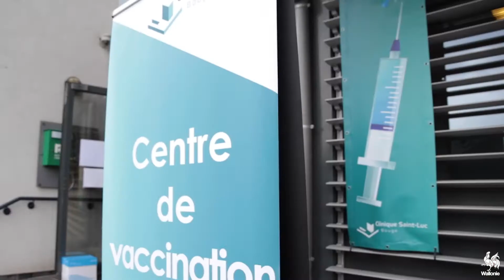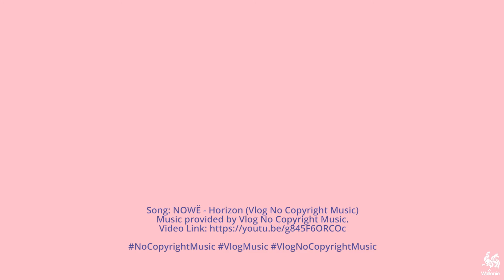Vaccination : comment ça se passe sur place?